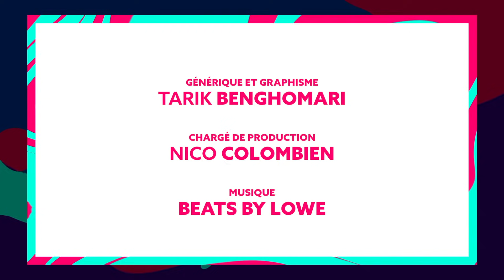Sapé comme PNL : Analyse de leur style !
Voici le 1er épisode de Sapé Comme présenté par Sarah, notre nouveau concept autour du lifestyle, du style des rappeurs ! 1 fois par mois un artiste passera au crible du style. Pour ce premier épisode on décrypte le look de PNL en 4 points.
Bon visionnage !

Merci à Benjamin et sa team
Le Cent Un
101 rue Saint-Denis
75001 Paris

➡ CRÉDITS
Rédacteur en chef : Amadou BA
Animatrice : Sarah Harouri
Réalisation / Montage : Alex Haze
Générique / Habillage : Tarik Benghomari
Chargé de Prod : Nico colombien
Concept : Amadou BA, Florian Lecerf